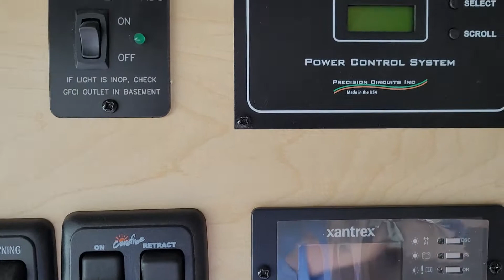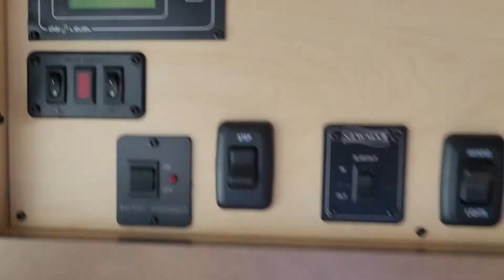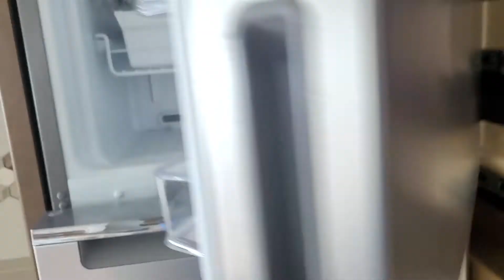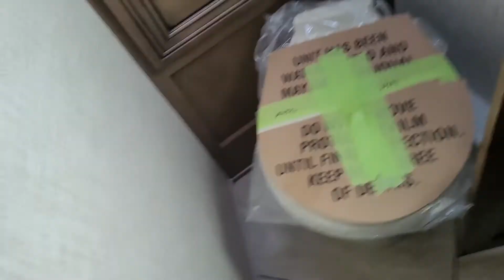Interior of 2021 Bay Star 3609